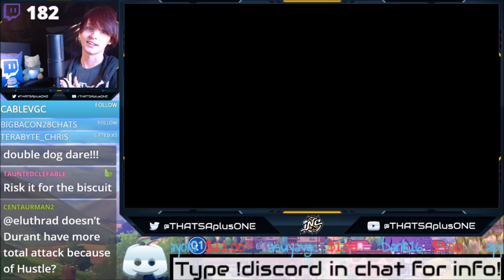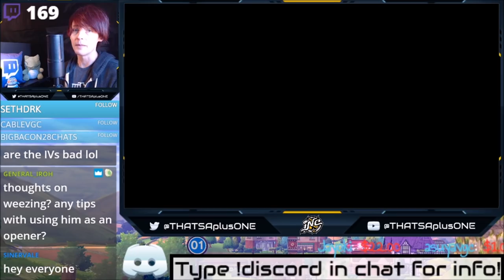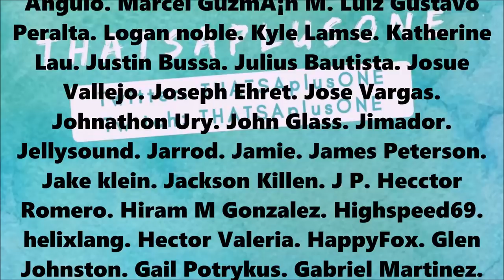How to use Falinks! Pokemon Sword and Shield Competitive VGC 2020 Doubles Wi-Fi Battle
How I personally like to use Falinks in the current VGC 2020 meta. How do you like to use this super underrated Pokemon?